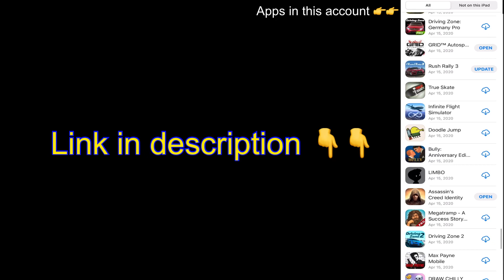Apple ID with many apps ( all GTA, all ROME, all GO games, Extreme Landings Pro, The Room and more)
If lock check every 2-3 minutes

Link:-